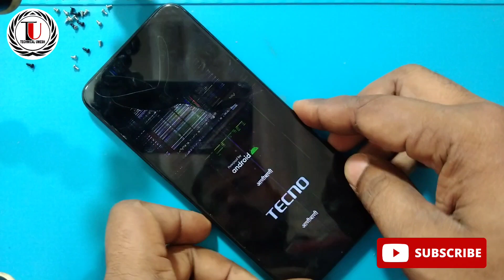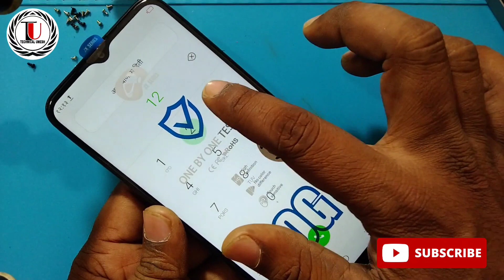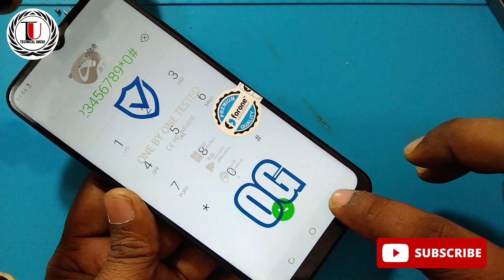Android मोबाईल का folder ( Display Tachplay ) लगाना सीखे || Mobile folder replacement.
Dosto maine aapko is vale video me Damege Display Tachplay kaise lagaye|| Mobile folder kaise change karke|| Mobile folder laganeka sabse assan tarika dikhane ki kosis ki he